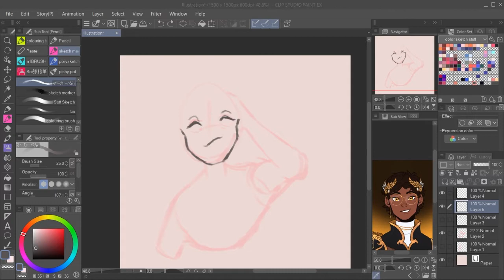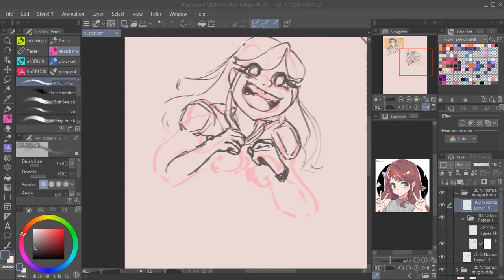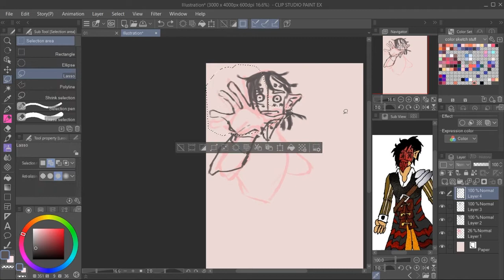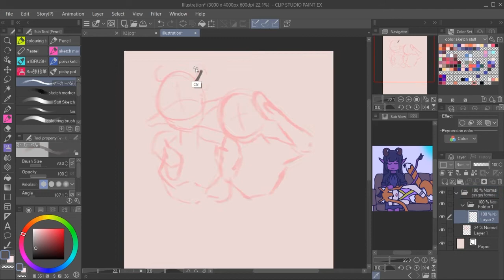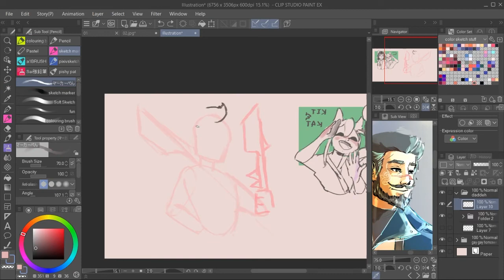Sketch Garden!! From TAK (DnD, Coriolis) [VOICE OVER]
Hello this is for my editing finals and I wanted to do something for the ttrpg community I'm in uwu! I love everyone one of them and I'll see soon to link their profiles on twitter!